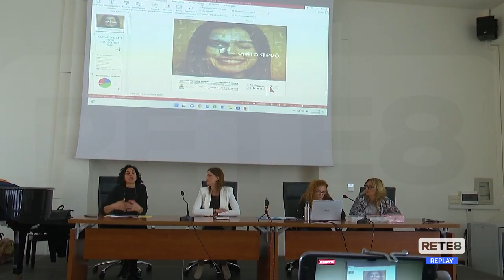Ortona - Caso Siffredi, il sindaco risponde